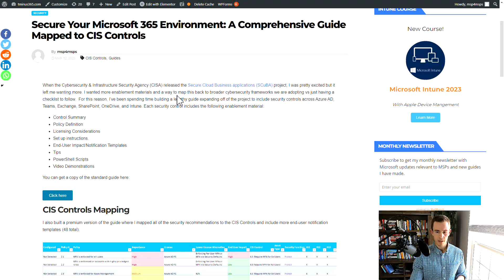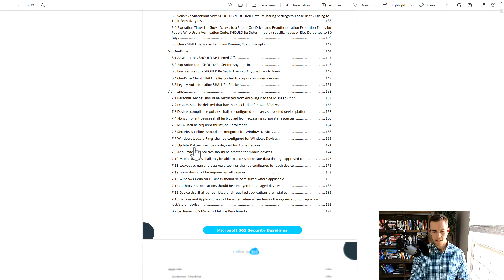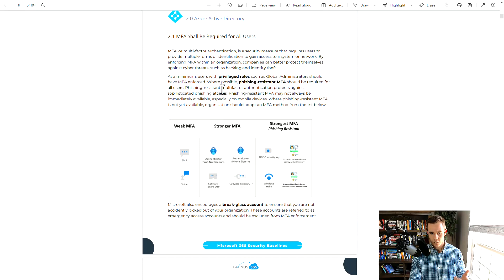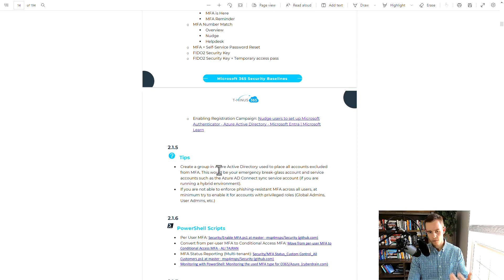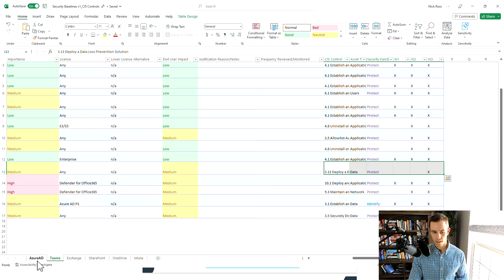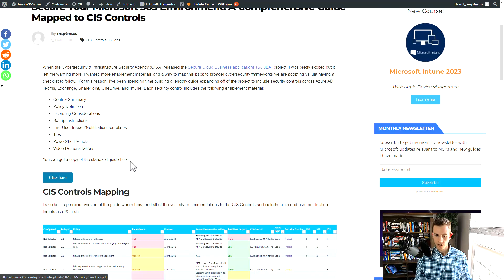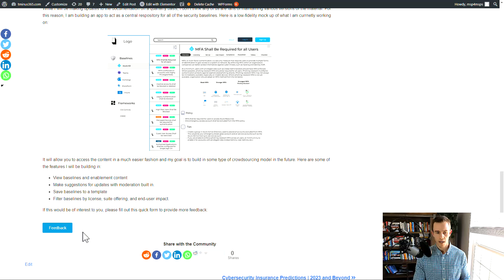Secure Your Microsoft 365 Environment | The Ultimate Guide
When the Cybersecurity & Infrastructure Security Agency (CISA) released the Secure Cloud Business applications (SCuBA) project, I was pretty excited but it left me wanting more. I wanted more enablement materials and a way to map this back to broader cybersecurity frameworks we are adopting vs just having a checklist to follow.  For this reason, I’ve been spending time building a lengthy guide, that I showcase in this video, expanding off of the project to include security controls across Azure AD, Teams, Exchange, SharePoint, OneDrive, and Intune. Each security control includes the following enablement material:

-Control Summary
-Policy Definition
-Licensing Considerations
-Set up instructions.
-End-User Impact/Notification Templates
-Tips
-PowerShell Scripts
-Video Demonstrations